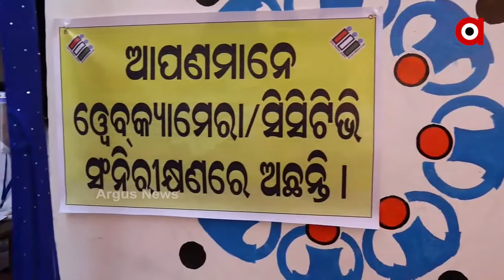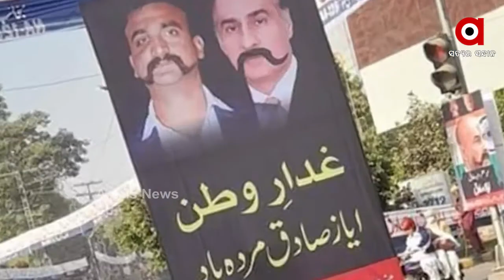Argus Update News 9Am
ଉପନିର୍ବାଚନ ଭୋଟିଂ ଆରମ୍ଭ... ଦ୍ୱିତୀୟ ପର୍ଯ୍ୟାୟ ଭୋଟ ଦେଉଛି ବିହାର... ଆଜି ରାଷ୍ଟ୍ରପତି ପଦ ପାଇଁ ଆମେରିକାରେ ଭୋଟ... ଦୁର୍ଦ୍ଦାନ୍ତ ଅପରାଧୀ ଶେଖ ସୁଲେମାନକୁ ହତ୍ୟା...